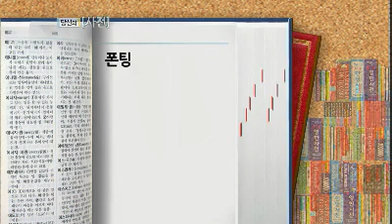Win Win #01 20111004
- 제목 : 승승장구 (83회)
- 방송시간 : KBS 2TV 화요일 밤 11:05